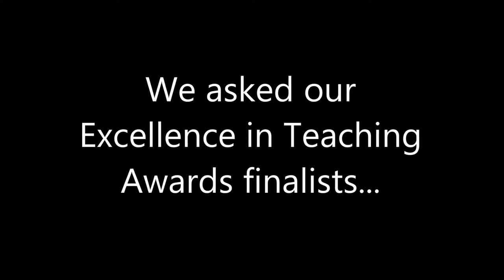Glen Sinclair, Grace Lutheran College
We asked our Excellence in Teaching Finalists...
What motivates you as a teacher or school leader and what tips do you have for beginning teachers?